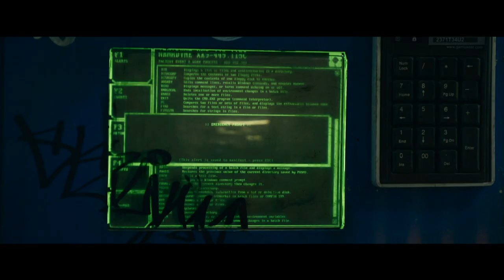ELYSIUM Second International Trailer - HD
In the year 2159, two classes of people exist: the very wealthy, who live on a pristine man-made space station called Elysium, and the rest, who live on an overpopulated, ruined Earth.  The people of Earth are desperate to escape the planet's crime and poverty, and they critically need the state-of-the-art medical care available on Elysium -- but some in Elysium will stop at nothing to enforce anti-immigration laws and preserve their citizens' luxurious lifestyle.  The only man with the chance to bring equality to these worlds is Max (Matt Damon), an ordinary guy in desperate need to get to Elysium.  With his life hanging in the balance, he reluctantly takes on a dangerous mission -- one that pits him against Elysium's Secretary Delacourt (Jodie Foster) and her hard-line forces -- but if he succeeds, he could save not only his own life, but millions of people on Earth as well.